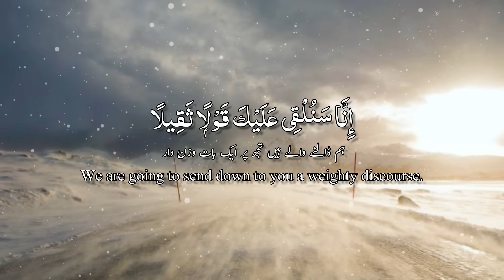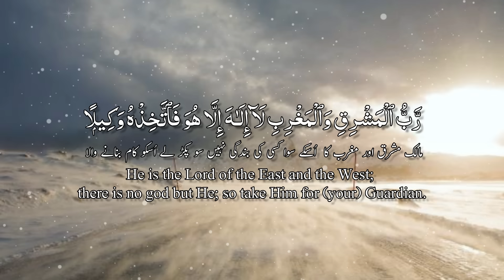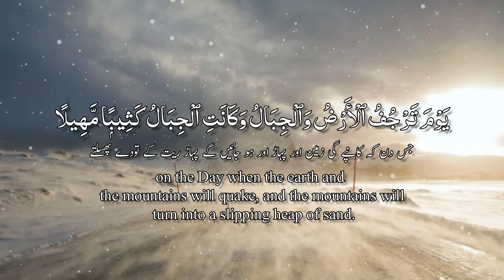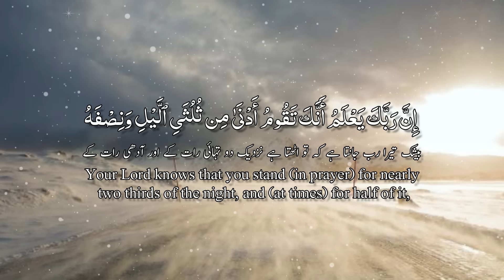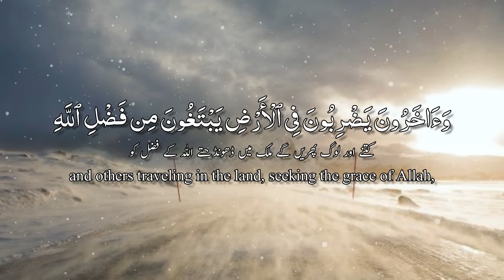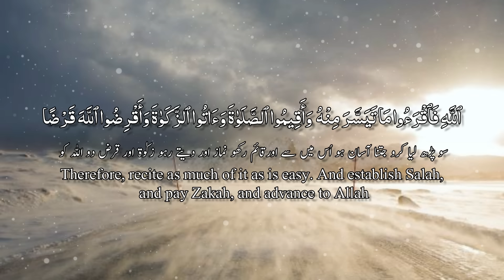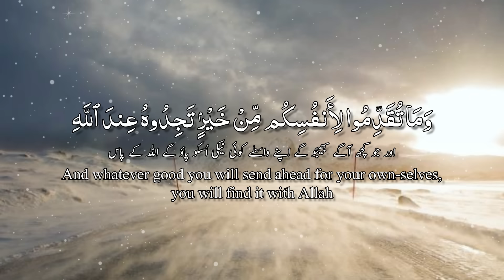Surah Al-Muzzammil with English & Urdu Translation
📖 About Us:
At Qari Ubaid Ur Rahman Zia, we are dedicated to sharing the beauty and wisdom of the Quran with the world. Our mission is to provide you with authentic Quranic recitations, accompanied by insightful descriptions that help you understand the profound teachings of the Quran.

🎤 Quran Recitations:
Immerse yourself in the melodious recitations of the Quran by talented and knowledgeable Qaris (reciters) who have mastered the art of Tajweed, ensuring the correct pronunciation and articulation of every word.

📜 Quranic Explanations:
In each video, we provide a comprehensive explanation of the Surahs and Ayat being recited, exploring their historical context, significance, and lessons they offer for our lives today. Our goal is to make the Quran accessible to everyone, regardless of their level of knowledge.

🌟 Why Choose Qari Ubaid Ur Rahman Zia?

High-quality recitations that touch the heart.
In-depth explanations to enhance your understanding.
Regular uploads to keep you connected to the Quranic message.
A welcoming community of learners and seekers of knowledge.
We look forward to sharing the wisdom and beauty of the Quran with you.

Thank you for choosing "Qari Ubaid Ur Rahman Zia" as your source for Quranic inspiration. Together, let's deepen our understanding of the Quran and its timeless guidance."